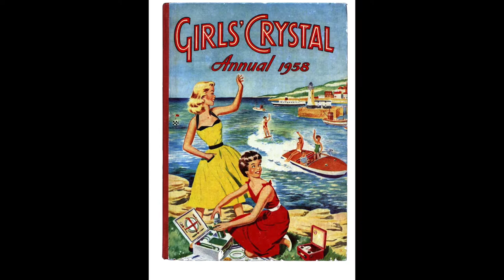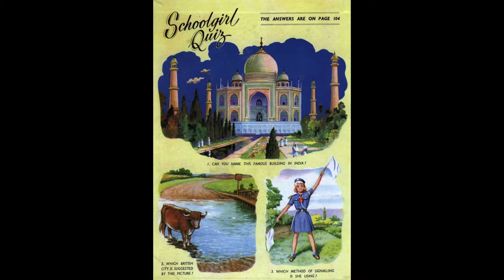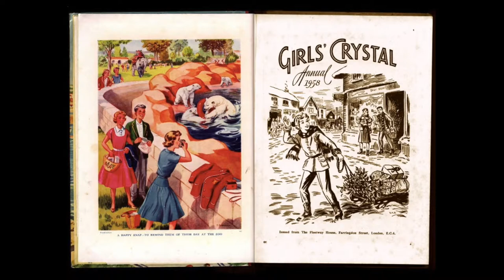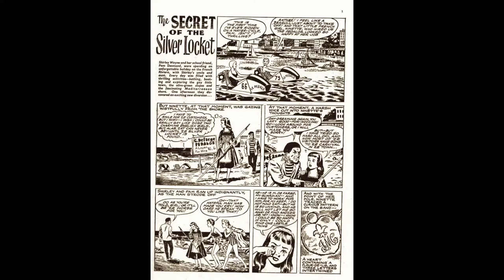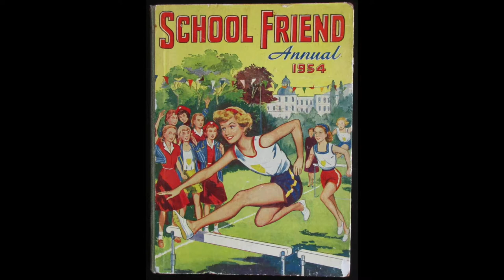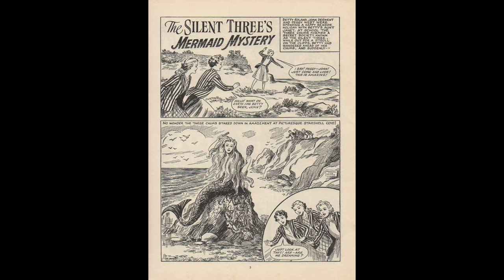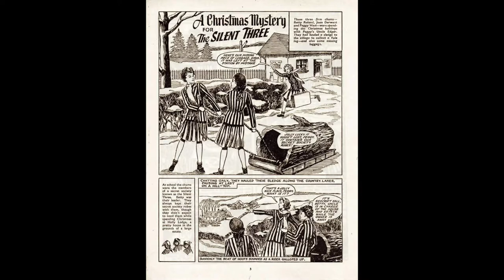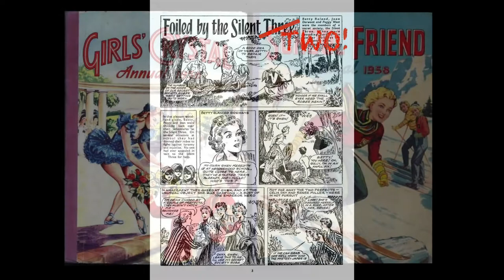ASMR/Relaxation - Vintage/1950s Girls' Annuals (The School Friend & Girl's Crystal)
This soft spoken history/culture ASMR podcast explores the world of vintage girl's annuals. Snuggle down and get cosy as I tell you the story of how I discovered the wonderful world of these annuals - especially 'The School Friend' and 'Girl's Crystal' - through the kindness of my lovely Auntie Joan.

SoundsCurious is a youtube channel dedicated to audio adventures... as someone who experiences ASMR (and also uses audio to help me sleep), my aim with these videos is to provide you with a deeply relaxing experience that will help you to sleep, feel rested and refreshed - as well as triggering some tingles! Balancing soft and calming vocals with informative content, my favourite topics for videos are history, culture, literature, the fine and decorative arts... and whatever else takes my fancy!

Please note: all the images used in my slideshows are either photographs taken by me, or are in the Public Domain.